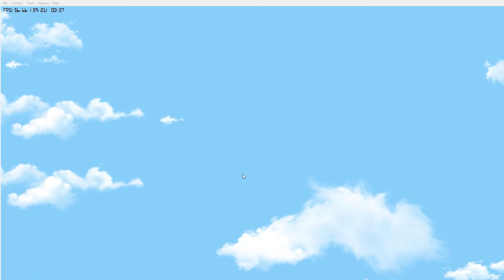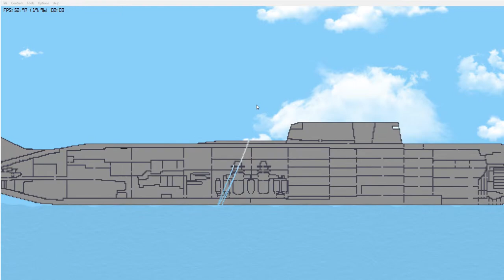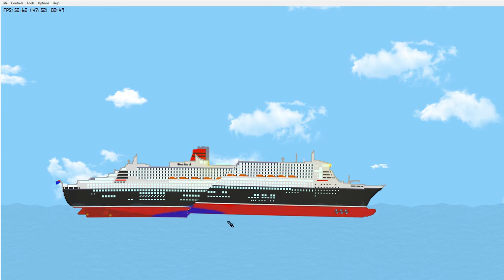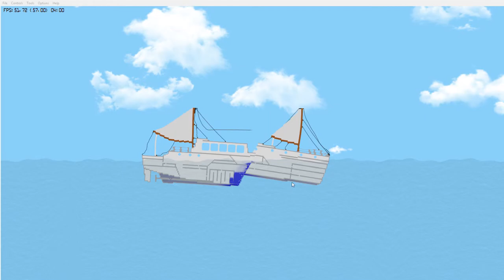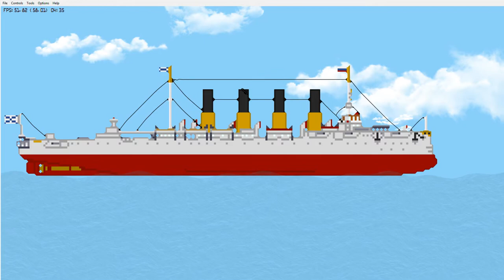Sawing EVERY boat in half - Floating Sandbox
I saw every "boat", including the Balls, 2 Particles, the A350, and my chances of getting a girlfriend in half!